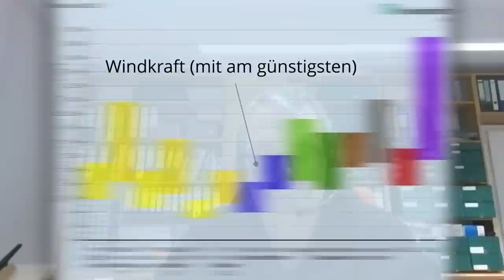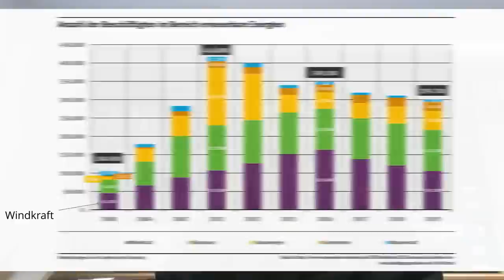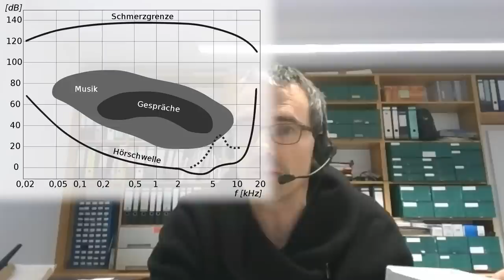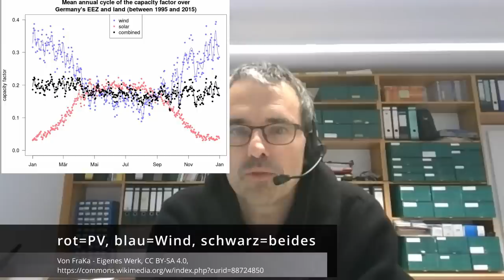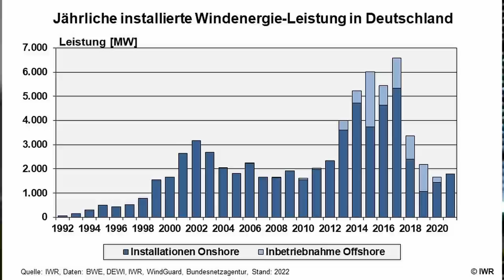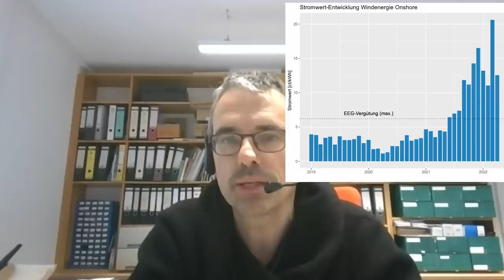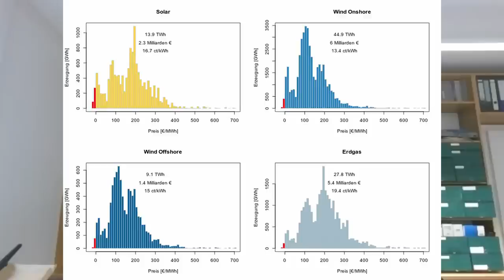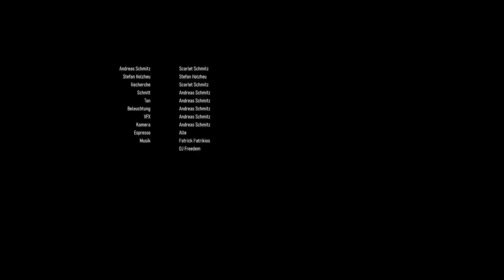Dr. Holzheu im Interview - Infraschall so sieht er aus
00:00 - Start
09:50 - Stefan Holzheu und das ZDF
20:01 - Infraschall Live Demo
29:51 - Wieso tust du dir diesen Kampf an?
36:06 - Was hälst du von Kleinwindanlagen für Zuhause?
42:26 - Wie ist die Arbeit im Gemeinderat?
43:42 - Warum war der Windkraftzubau hoch und ist jetzt wieder niedrig?

Stefan Holzheu war maßgeblich an der Aufdeckung der Infraschall-Berechnungsfehler des BGR beteiligt. Bis heute hält sich dieser Mythos und wird durch zahlreiche Sendungen aufrecht erhalten, dabei ist die Windkraft eine der Schlüsseltechnologien zu energetischer Unabhängigkeit.
Das Interview wird heute von meiner Frau geführt, sie ist freiberufliche Journalistin und arbeitet in Zukunft in diesem Kanal mit. So sind wir in der Lage euch mehr interessante Interviews zu bieten.

D1 Mini (1.8€)
5V Spannungswandler (0.3€)
12V,24V48V Laderegler (einfach aber funktioniert gut)
35Ah LiTi Akku (etwas kleiner als meiner, aber dicke ausreichend)

~▬▬▬▬▬▬ Bilderquellen ▬▬▬▬▬~